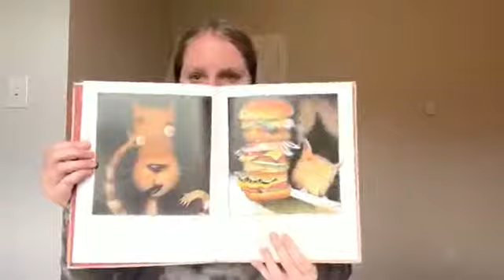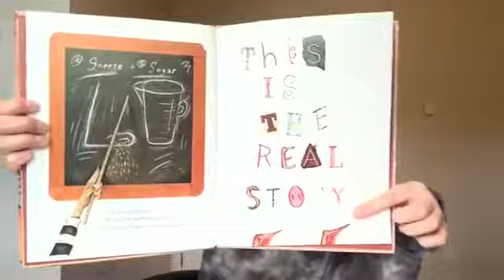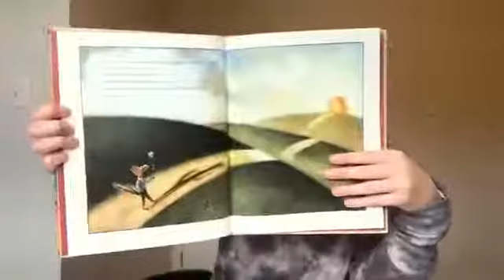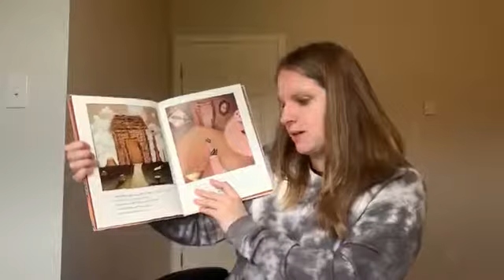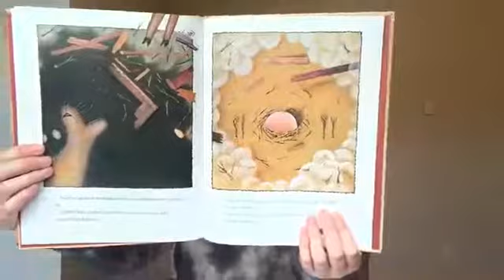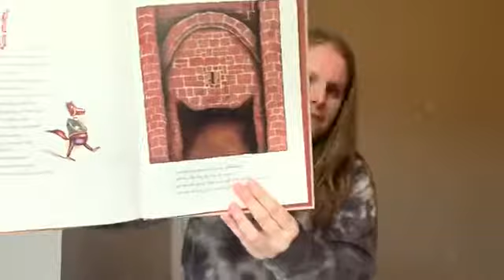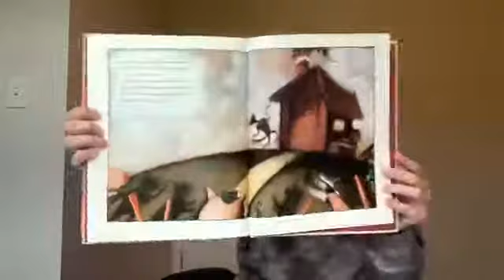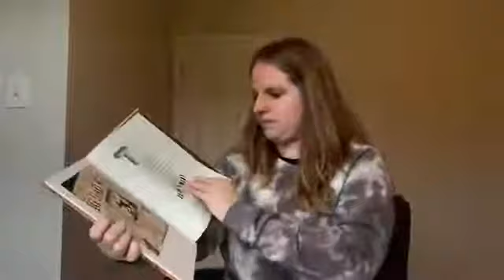Mrs. Truesdail reads "The True Story of the 3 Little Pigs".